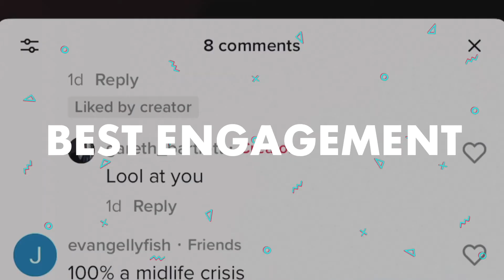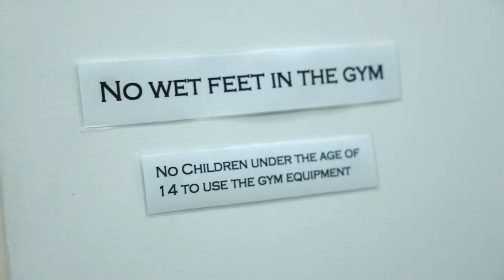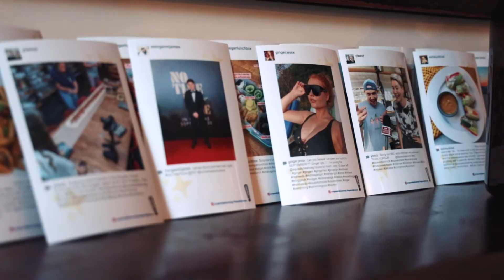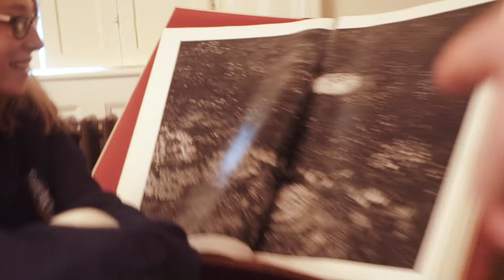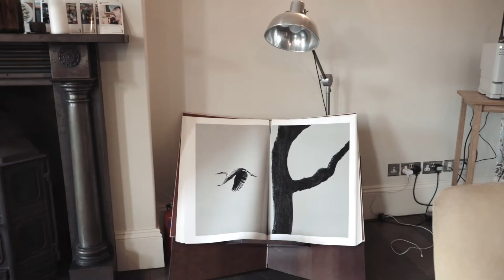TikTok Growth Hacks From Top Influencers- feat. Morgan M James + Ginger Jess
Are you looking how to grow on TikTok? Or maybe need some inspiration to get started?
I spent a month in a TikTok Creator House - The Squeaky House - and came away with some great tips from the full-time influencers to share with you.
TikTok stars Morgan M James, GingerJessX, El Burrito Monster, AshleysBowl, YLWSQR and Ella__Vegan share their tips on how to make great content - with a bonus tip from James Brooks!
We also get a literal glimpse into one of their bedrooms...and it's SHOCKING.

Find the creators here:
MORGAN